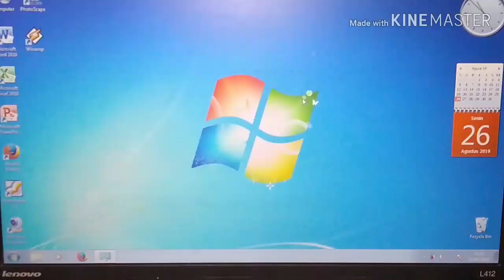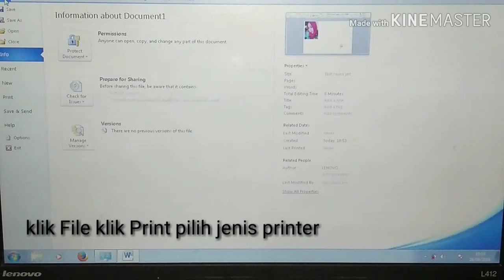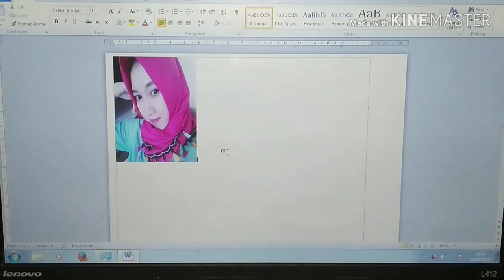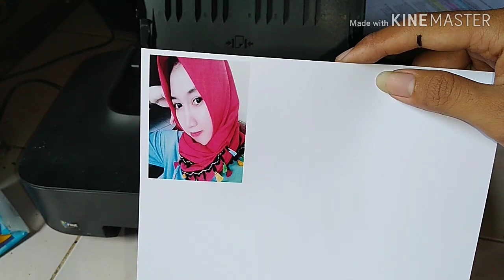Cara print photo dengan hasil maksimal bagus printer canon ip2770 mp287 mp237 mp258 setting printer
KODE EROR 5012

____________ bila anda kurang jelas _____________

Silah kan cek step by step di video tutorial saya sebelumnya. Silahkan lihat cara mencari video saya di

Kalau Belum Ada Tutorialnya Silahkan Request Di Kolom Komentar, Saya Bikinkan Video Tutorialnya.
_____________ Kontak Kami _____________
 _____________ Tentang Kami _____________
Semoga Video Tutorial solusi  Memperbaiki Printer Di Channel Saya Ini Bermanfaat Untuk anda
Maaf bila dalam video ini ada kesalahan kata dan keterangan. TRIMAKASIH... SALAM CARI SOLUSI BERSAMA